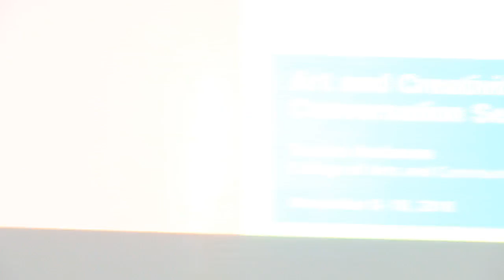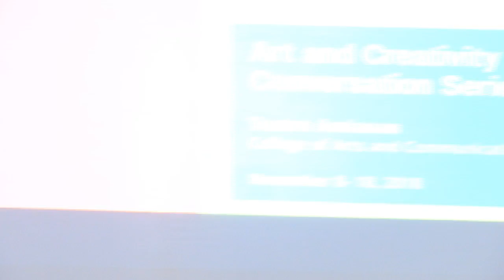UP Baguio Live Stream: TALASTASAN Lecture Series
TALASTASAN Lecture Series: "The Future of Cordillera Creative Writing"
Panel Discussion led by Mr. Allan Cariño
Members: Florenda Pedro, Aby Weygan, Ivan Labayne, L.A. Piluden and Prof Rachel Pitlongay
November 16, 2018 / Fri. 10;30AM-12PM